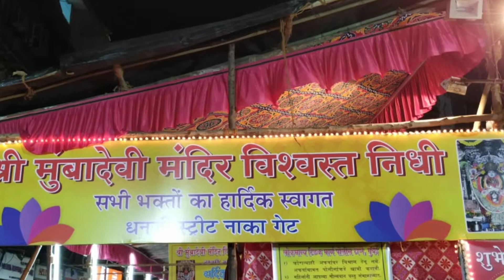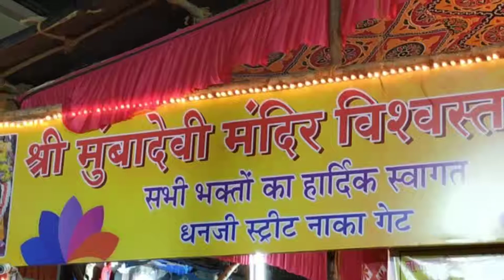चैत्र नवरात्रि एवं हिंदू नव वर्ष की हार्दिक शुभकामनाएं / Mumbai darshan Mumba Devi ji ka darshan nav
Bhakti song Jai maa sherawali Jai maa Mumbadevi Mumbaichaitra navratri Mein Mumba Devi Mata ji ka darshan karne Gaye